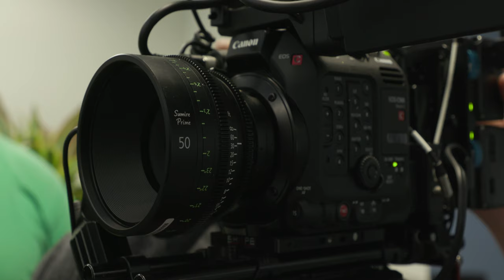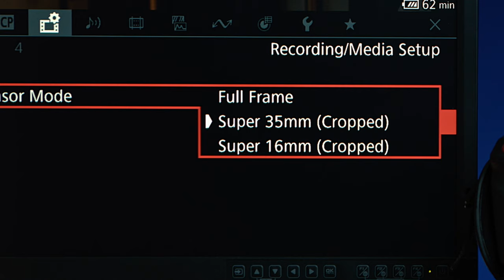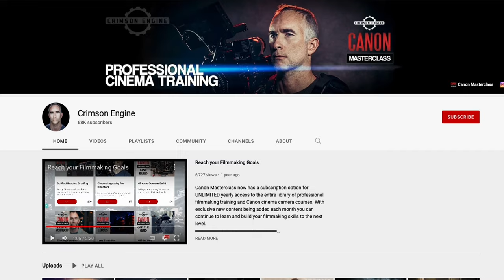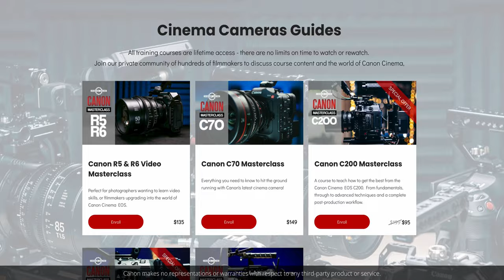Case Study: Rubidium Wu, Filmmaker (Canon Cinema EOS Cameras and Cinema Lenses)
Rubidium Wu is a filmmaker, educator, and director who speaks about his experience shooting on the Canon EOS C500 Mark II cinema camera and Sumire lenses to create the film, “The Devil’s Fortune”. Watch to learn why he chooses Canon for his creative outlets and how they help him achieve his vision.